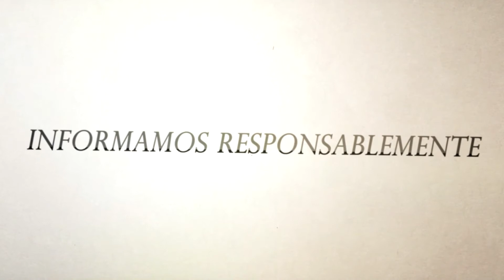BANDA CTP DE OSA / FESTIVAL NAVIDEÑO CIUDAD CORTÉS DE OSA 2018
La agrupación formó parte de la agenda de ésta importante actividad.